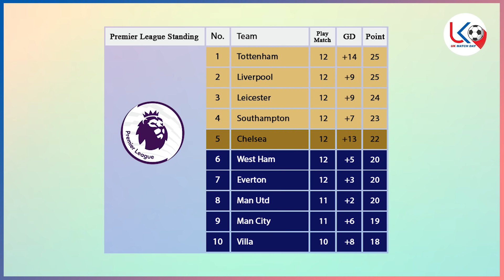ကလော့ပ်နဲ့ မော်ရင်ညို အားပြိုင်မှု လီဗာပူးလ် - စပါး ပွဲကြိုသုံးသပ်ချက်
UK Match Day မှာ တင်တဲ့ ဗီဒီယိုတွေကို ခိုးယူသုံးစွဲခွင့်မပြုဖို့
တောင်းဆိုပါရစေ...
အထူးသဖြင့် YouTube Channel မှာတင်တဲ့ ဗီဒီယိုတွေကို
Download ဆွဲပြီး Facebook မှာ ပြန်တင်တာတွေကို လုံး၀ (လုံး၀) ခွင့်မပြုပါ...
Share  ခြင်းဖြင့်သာ ကူညီပါ၀င်ပေးကြပါရန်
လေးစားစွာ မေတ္တာရပ်ခံအပ်ပါတယ်.

အားပေးမှုအတွက် ကျေးဇူးအများကြီးတင်ပါတယ်ဗျ